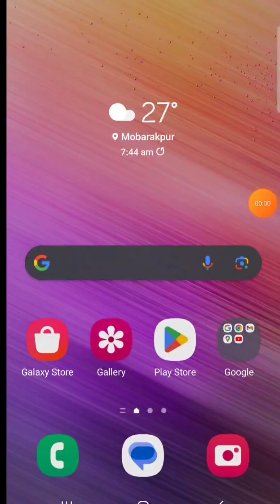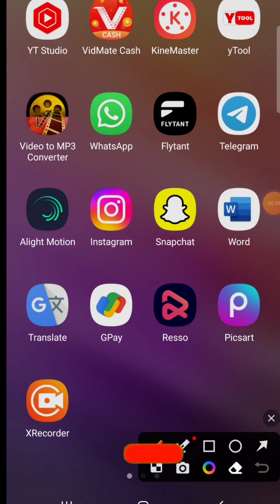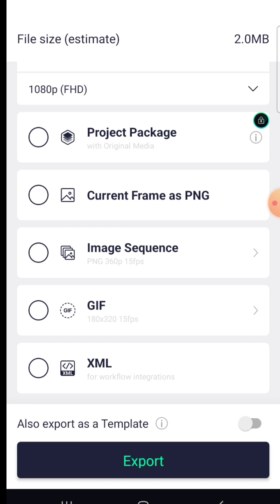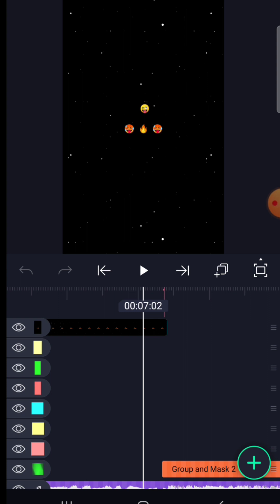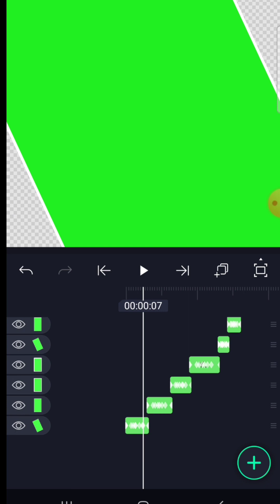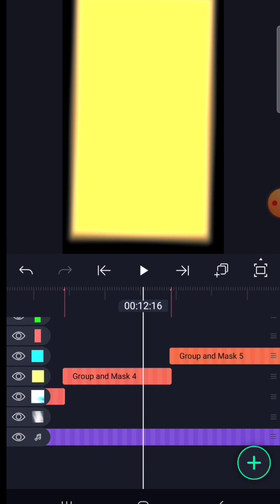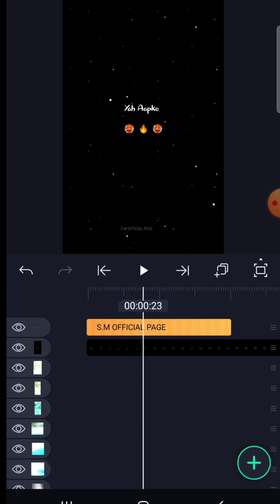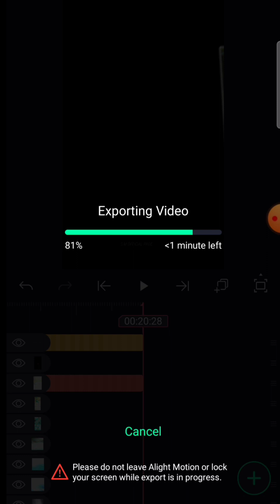🥵Kya Baat Hai 😳 Jogan Se Apna Dupatta Gira Do Song Status Editing 💣 Trending Song Status Editing 🤯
DOWNLOAD LINKS 🔗 : ➤

📍  Photo Telegram channel

Trending glowing text lyrical status Editing
cara nge zoom foto
efek terbaru capcut viral tiktok
tutorial edit foto zoom capcut
tutorial cara buat foto zoom capcut
zoom viral tiktok
3d zoom pro
3d Photo Effec How to make 3d photo reel Capcut 3d edit
3d zoom effect tiktok
3d zoom effect app
3d zoom effect kinemaster
3d Photo zoom effect tutorial
Trending Hologram whatsapp status editing
2021 hologram status trending
How to make hologram status
Alightmotion hologram status editing Malayalam hologram video editing Hologram alightmotion preset project package 2021
How to use hologram alightmotion
3d hologram status video editing
Make hologram 3d status editing tutorial Trending tick tok 3d hologram status
Hologram status editing tutorial hindi tamil telugu kannada
Status editing